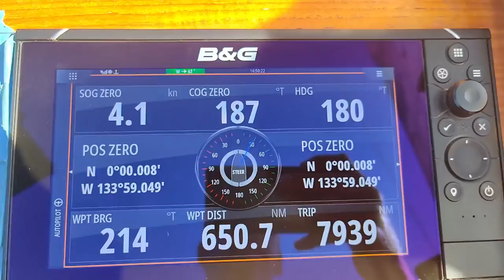20-13_Pacific Ocean Crossing IV - Welcome to the Doldrums (sailing ZERO)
Ahoy,
as our adventure on the high seas continue we made our first first hand experiences with the doldrums. This mystical place so many books and stories talk about. With mixed feelings we sailed straight towards them and gather our own storeis to tell.
Enjoy the new episode and learn how we cope with the many challenges these stretch of the ocean had for us..

Aloha
fay + christian

mahalo

if you feel like supporting this project and our videos, here is your chance..

syZERO

The adventures of sailing around the world are never been shown better as now on this youtube channel about our sailing. Sailing the world steps up to the next level on this leg. The world is big and we are so small and by sailing from bay to bay from port to port you'll get a feeling how beautiful it is as well.
Sail with us, we'll take you along!

Aloha
fay + christian